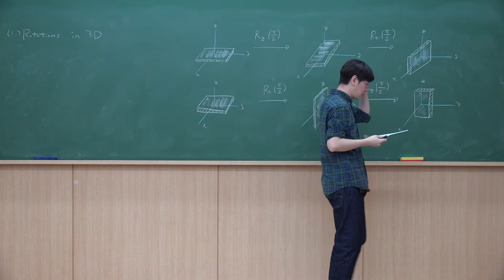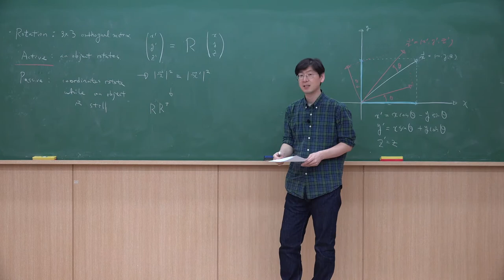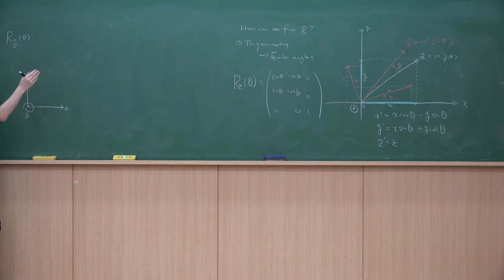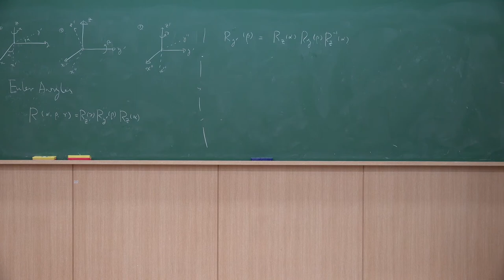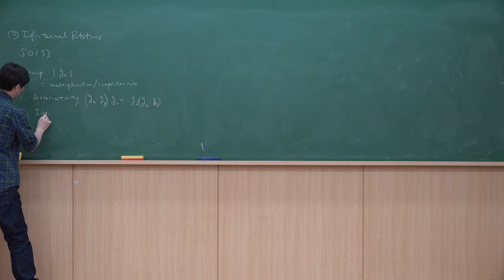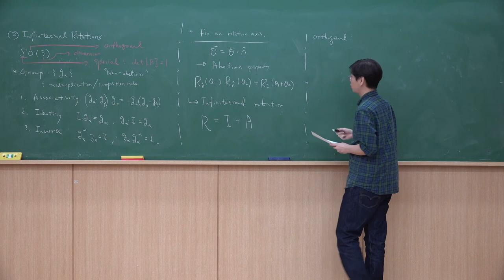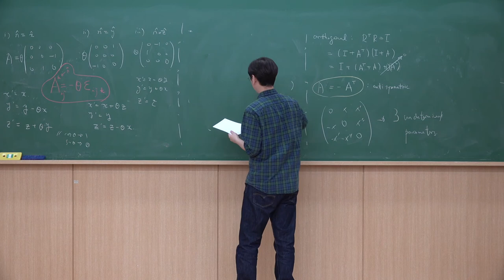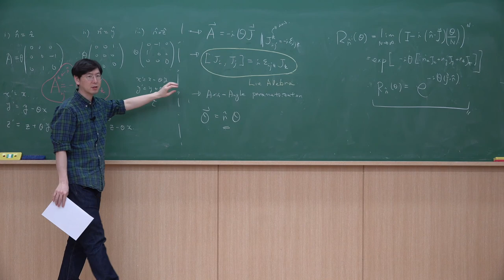대학원 양자역학 I - 제18강: Rotations in the 3D space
GIST 물리-광과학과 대학원 현대양자물리I 2020년 봄학기 온라인 강의 자료입니다. 노트
Lecture 18: Rotations in the 3D space
Reference: Sakurai&Napolitano (3.1), Le Bellac (8.2)